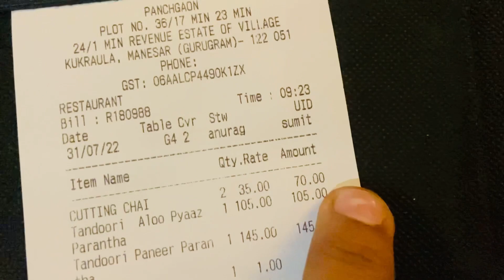Help This Young Boy 🙏 | Selling Chai | KMP | 10rs vs 35rs Which Chai is Better | Hr76rider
Plz dosto help this poor chai wala at kmp near manesar toll plaza (kmp) , 10rs ki chai & 35 rs ki chai which chai is better & worth. Plz visit this stall and take a tea🙏 ,

Address:- In KMP Highway , Before 400-500 meter at manesar toll plaza ,